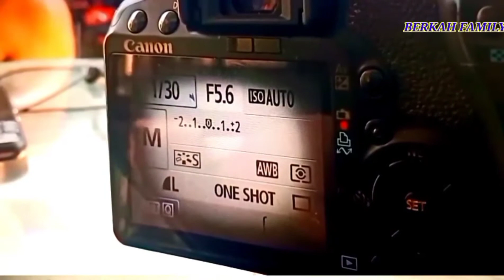TIPS CARA MEMBELI KAMERA SECOND AGAR GAK NYESEL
Hanya sekedar membagi pengalaman tentang tips cara membeli kamera second

Terima kasih teman2 atas dukungannya moga saya lebih bersemangat membuat video

Agar video ini bisa berkembang

Tutorial tentang youtube,tutorial tentang herbal,travel vlog dan tempat wisata,sosial exsperimen,blog dan orang,hiburan,tutorial,belajar menjadi youtuber
 pemula,belajar mengenali agoritma youtube,youtuber pemula mengejar 100 subscribe dan jam tayang,belajar untuk jadi youtuber,pemula belajar mencari dukungan,belajar youtuber pemula android,motivasi tentang kehidupan,hiburan,traveling vlog,Intro background for video youtube,panorama alam,ramalan tentang zodiak,review tentang mobil,khasiat kulit jeruk untuk kecantikan,khasiat kulit jeruk bagi kesehatan,cara menanam bunga yg benar,belajar gitar dan lagu ciptaan sendiri,berbagi tutorial,car vlog perjalanan,